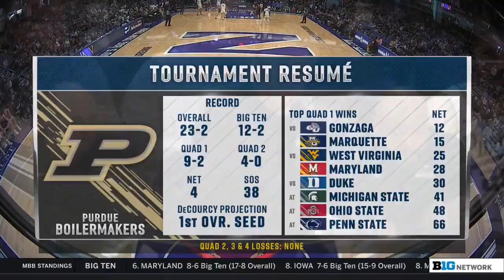Northwestern vs Purdue | 2023.2.12 | NCAAB Game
Northwestern Wildcats vs Purdue Boilermakers